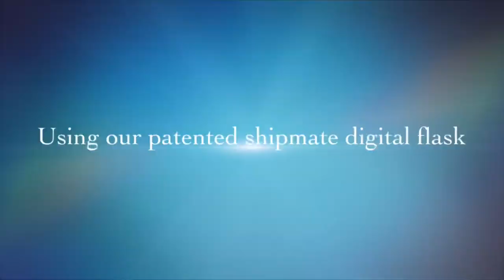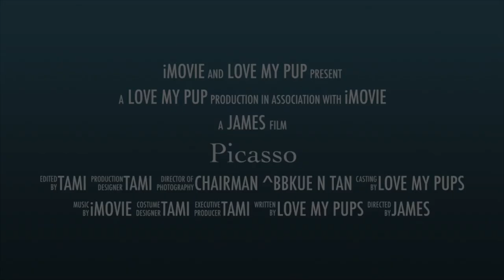Merle Lilac And Tan Frenchie Stud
Picasso is a Merle lilac n tan caries cream no brindle no pied
dd bb Ee ata knkn Mm
Small coby frenchie